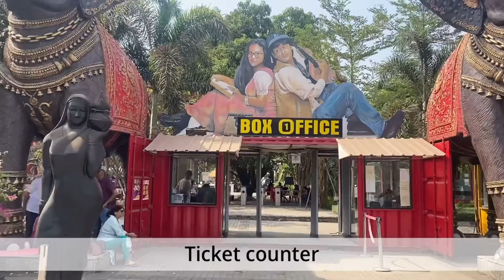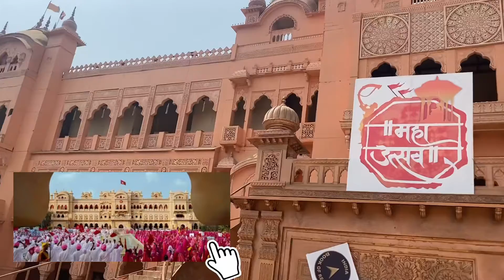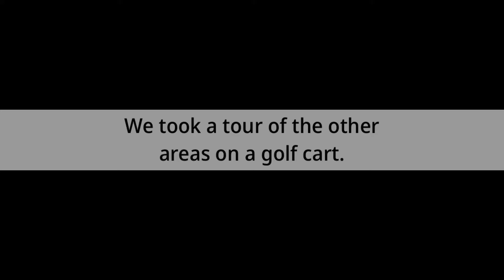ND's Film World|Famous Bollywood Movie sets|Karjat|Full Tour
ND's Film World is a Theme Park located in Karjat, Maharashtra.
It houses various sets of famous bollywood movies .
The famous sets one can see here are:
Jodha Akbar movie set
Panipat movie set
Prem ratan dhan payo movie set